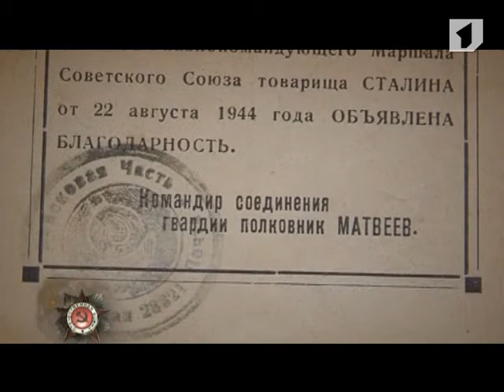Мои герои Победы (ролик к 9 Мая) №18